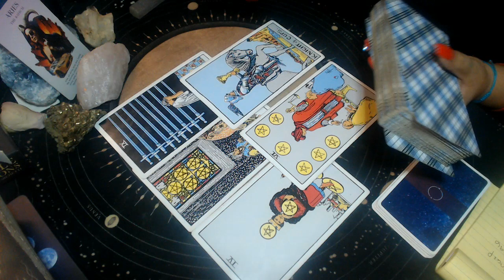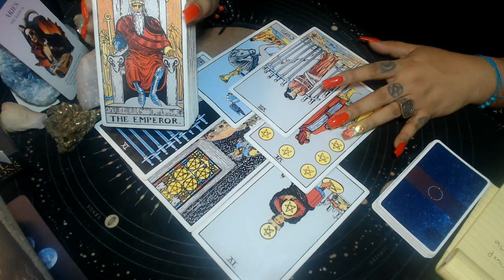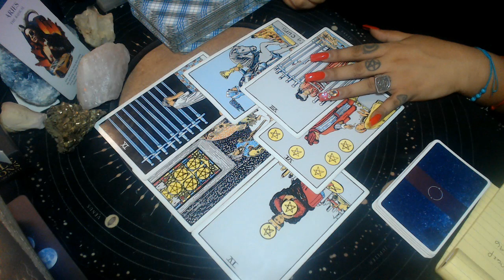ARIES JULY 2021 "DON'T TAKE IT PERSONAL"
3 Card Reading
30 Min Reading
1 Hr Reading